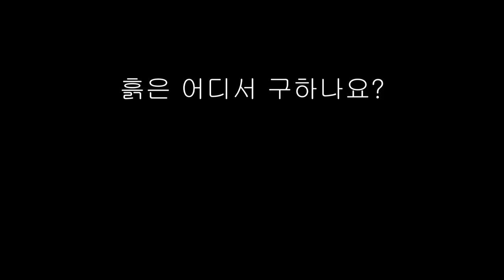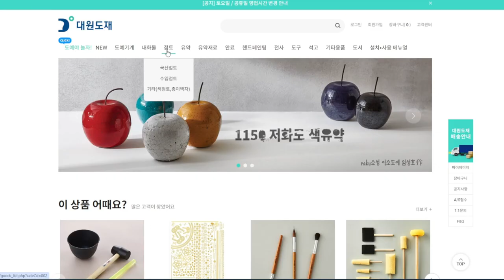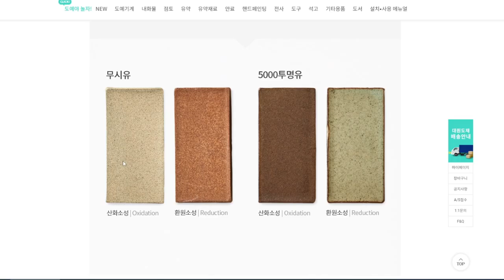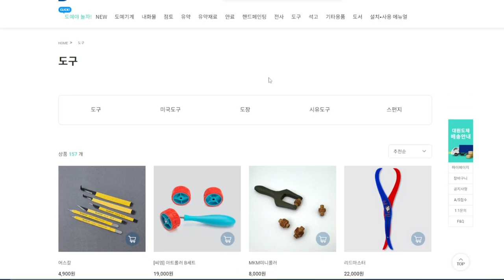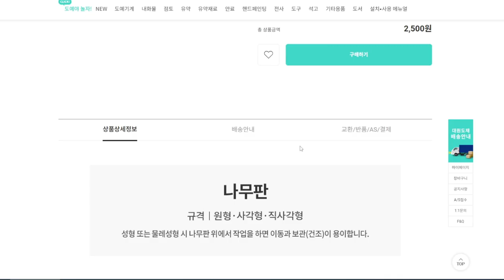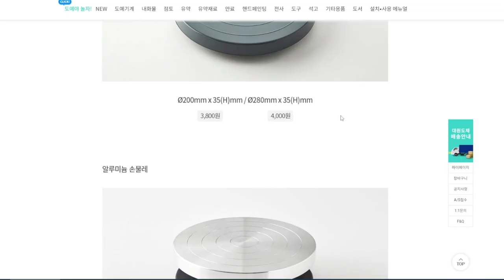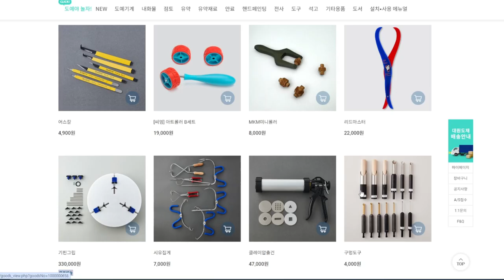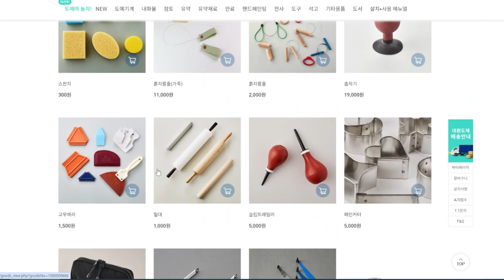2.흙은 어디서 사요?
집에서 도자기를 한두번 정도 만들어보시고 싶으신 분들위의한 기초영상 두번째 입니다.
도재상 사이트도 둘러보고 기초적인 도구에대한 간단한 설명도 있구요^^